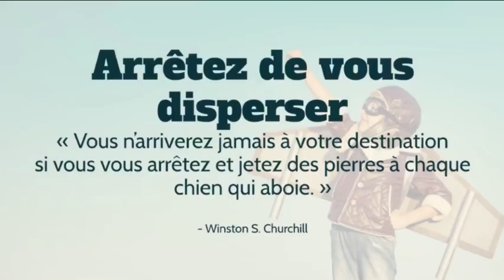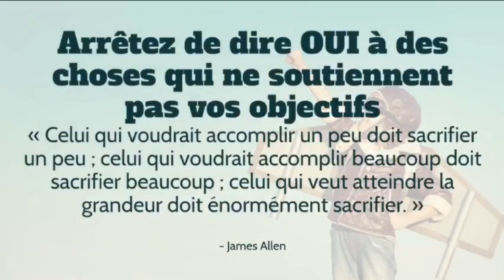12 choses auxquelles vous devriez renoncer si vous voulez réussir !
Dans cette courte vidéo vous allez découvrir 12 citations, bon visionnage ;)

☀Merci pour votre soutien, vos commentaires, vos pouces bleus, vos partages ;) et n'oubliez pas qu'il est possible de réussir si vous le voulez vraiment ! Force à vous ! Fabien ;)

Les outils pour réussir à travers des vidéos. Des conseils pour améliorer votre motivation, votre leadership et réussir dans vos objectifs. Coaching et consulting en ligne. Formations en ligne.